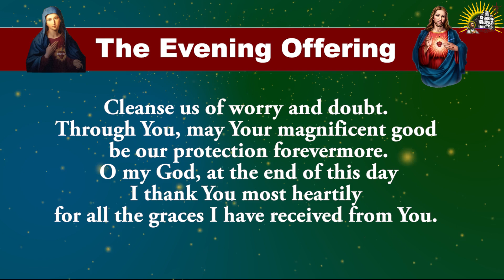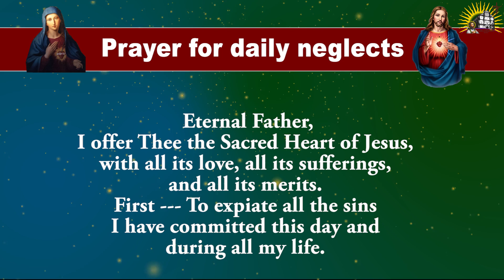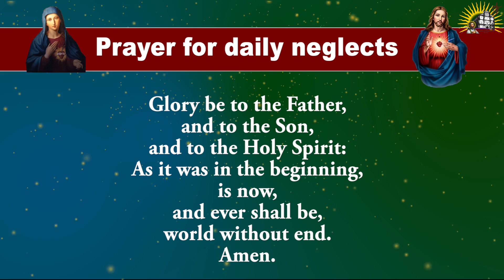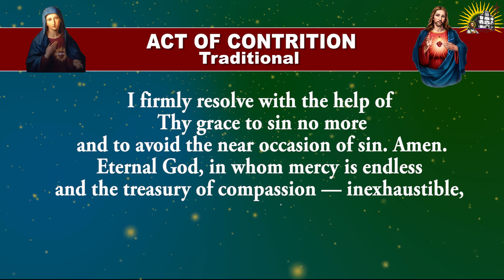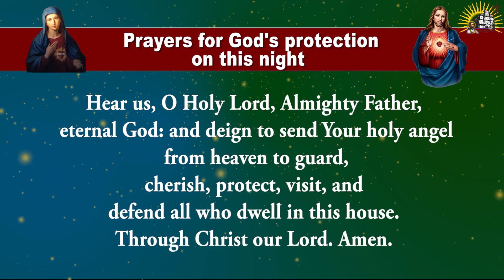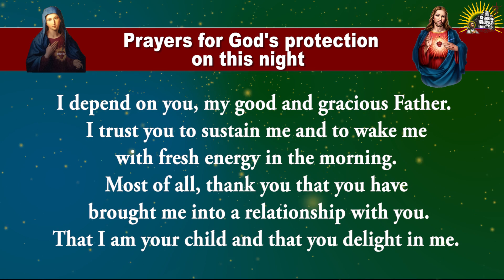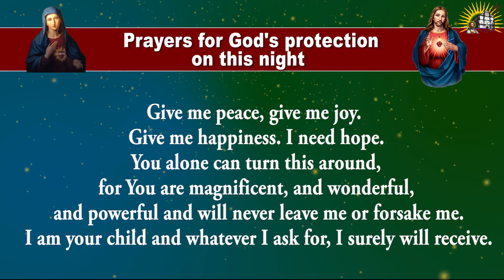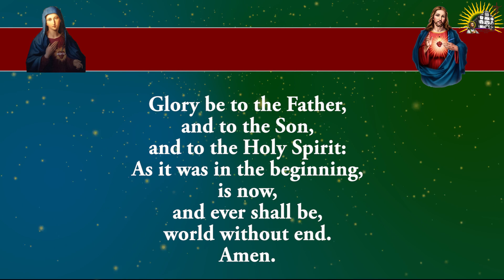Pray Along - Daily Evening Offering and Prayers - 15 November 2024